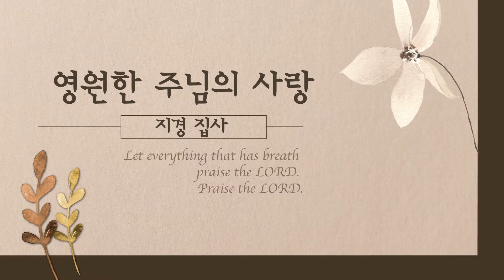[은혜한인교회 추수감사절 부흥성회 특별찬양] 영원한 주님의 사랑 • 지경 집사 111521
은혜한인교회 추수감사절 부흥성회 2021년 11월 15일 첫째날 저녁 특별찬양
• 영원한 주님의 사랑
• 지경 집사

GRACEMI.com | GKCTV.com